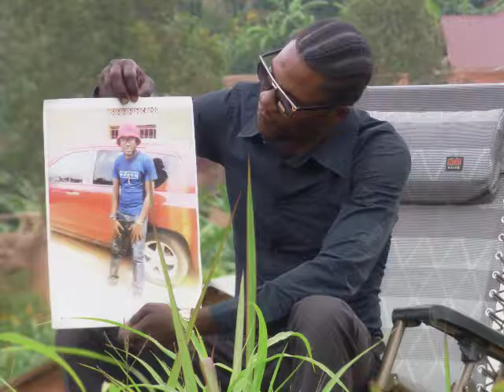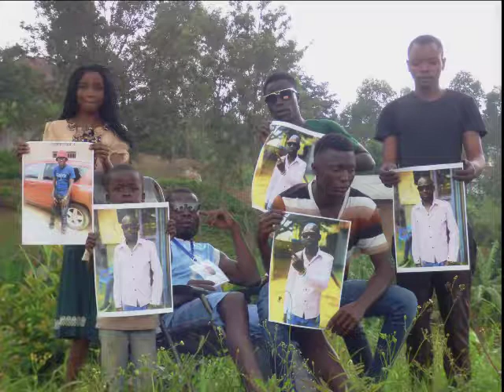Gay2 ft double pumo liwa